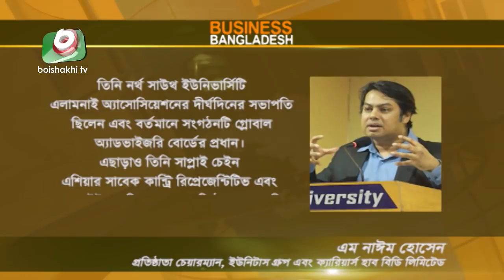ব্যবসায়ের নানা সম্ভাবনার কথা | Talk Show-Business Bangladesh | EP 100 | Possibilities Of Business